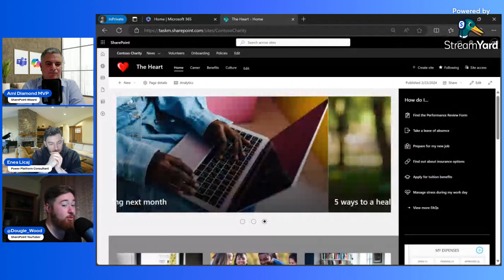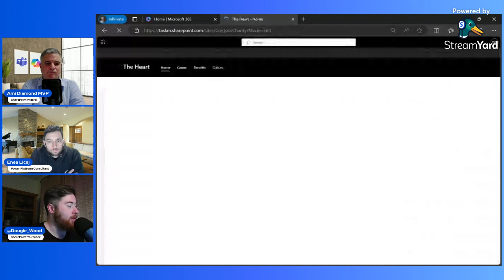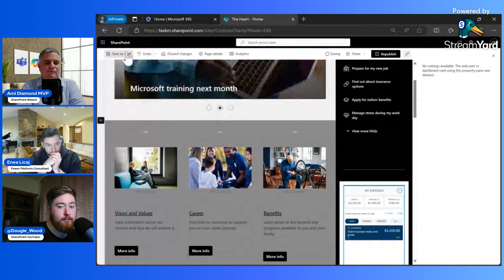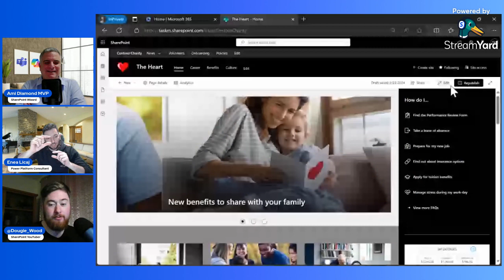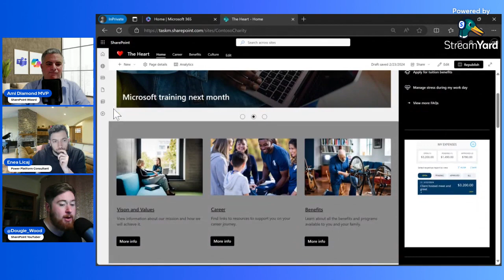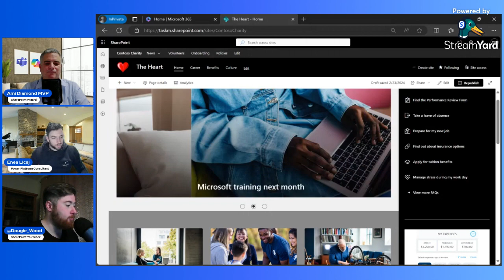3 SharePoint Mistakes you must avoid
In todays episode Ami and I invited Dougie, a Microsoft MVP and SharePoint expert to speak about his journey to becoming an MVP, his career and his amazing YouTube Channel.

Stick around to find out what 3 mistakes you must avoid when working with SharePoint and the Power Platform.